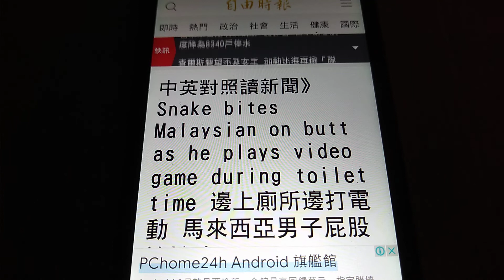2022/09/08 Snake bites Malaysian on butt as he plays video game during toilet time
2022/09/08 中英對照讀新聞》Snake bites Malaysian on butt as he plays video game during toilet time 邊上廁所邊打電動 馬來西亞男子屁股被蛇咬

28-year-old Malaysian man Sabri Tazali explained that he often spends about 15 minutes playing games on his mobile device while defecating.

28歲馬來西亞男子薩布里‧塔札利解釋，他在排便時通常約花15分鐘用掌上裝置玩遊戲。

However, one time, he stood up in shock only to find that the snake had latched itself to his buttock. Panicking, Tazali pulled the reptile off and rushed to leave the bathroom, smashing the door in the process.

然而，有一次，他起身時赫然發現一隻蛇咬住他的屁股。慌張的他拔開這隻爬蟲類，連跑帶爬離開廁所，一把甩上門。

He immediately called the nearby Fire and Rescue Department, following which a python was captured.

他立即聯絡鄰近的消防隊，他們之後抓到一條蟒蛇。

Tazali went to a hospital, where he was given an anti-tetanus shot. He said that this was the first time that such an incident occurred in his housing area since his family has been living there for 40 years.

塔札利去了醫院，打了一劑破傷風疫苗。他說，他們家族在那片住宅區住了40年，還是頭一次發生這種事。

"After two weeks, I checked the wound area, there were still half of the snake’s teeth. It broke probably because I yanked the snake hard," said Tazali.

塔札利說：「2週後，我檢查傷口處，發現還有半截蛇牙，可能是因為我突然猛拉那隻蛇才斷掉的。」

新聞辭典
defecate：動詞，排便。例句：Out of terror, he involuntarily defecated.（他因為驚嚇而排便失禁。）

buttock：名詞，半邊臀部。例句：The father spanked the son’s buttocks as punishment.（父親打兒子屁股做為懲罰。）

yank：動詞，使勁一拉。例句：He angrily yanked off her wig.（他生氣地扯下她的假髮。）

手機版 | 電腦版